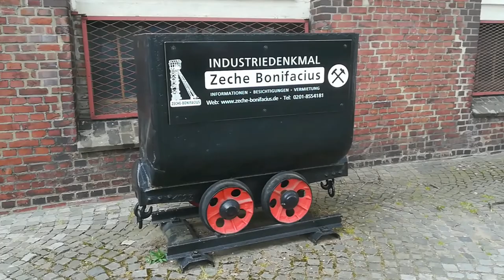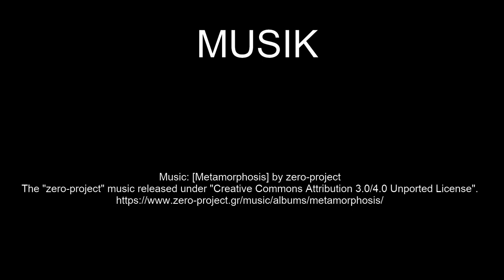Zeche Bonifacius in Essen Kray | Ausflugsziele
Industriedenkmäler, alte Technik und auch historische Gebäude ziehen mich immer wieder magisch an. Die Zeche Bonifacius war ein Steinkohlen-Bergwerk in Essen Kray.
1857 wurde mit dem Abteufen des ersten Schachtes begonnen. 1870 förderten ca. 600 Beschäftigte jährlich 188.000 Tonnen Kohle.
Anfang der 1980er Jahre erfolgte die endgültige Aufgabe der Grubenfelder der Zeche Bonifacius. Bis zu 2600 Beschäftigte hatten hier ihren Arbeitsplatz. Im Jahr 1985 wurde die Zeche Bonifacius unter Denkmalschutz gestellt.

Claus Wolfgramm

2-- Du wünschst Dir ein spezielles Niederrhein Video? Dann schreibe in die Kommentare.
3-- Du interessierst Dich für Videoschnitt?